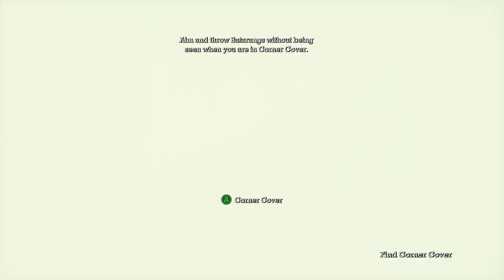This Place Is CRAWLING With CREEPERS / Batman: Arkham Asylum - Part 1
ABOUT BATMAN ARKHAM ASYLUM

Welcome to the Madhouse! Descend into the core of the criminally insane as The Joker launches his most diabolical plot ever. The inmates of Arkham have been set free - and it's up to Batman, to bring order to the chaos and take back the Asylum. Explore the depths of this never-before-seen island as you experience the darkest journey of Batman's life.
Written by Paul Dini and featuring the voice talents of Mark Hamill and Kevin Conroy.